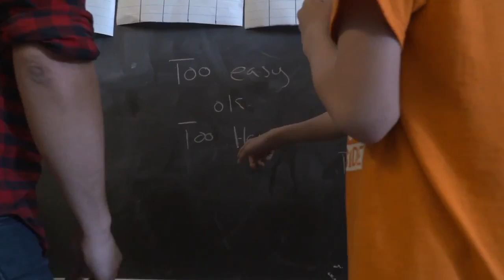Franklin HS Special Ed - Culturally Responsive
Produced by the Media Operations Center at Seattle Public Schools TV 08-28-18